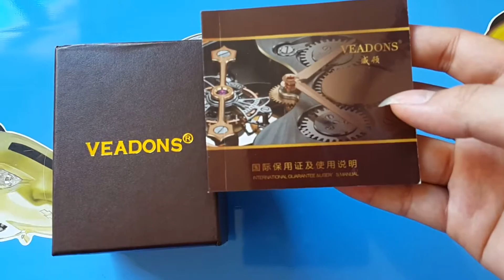www sieuthicungmua com Đồng hồ cơ Veadons VD3044SG 1 sang và đẳng cấp